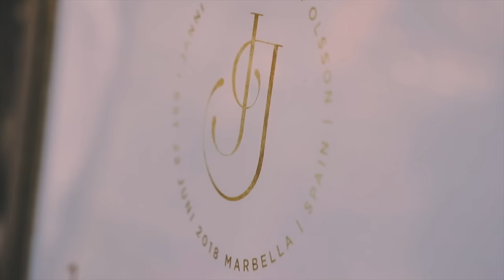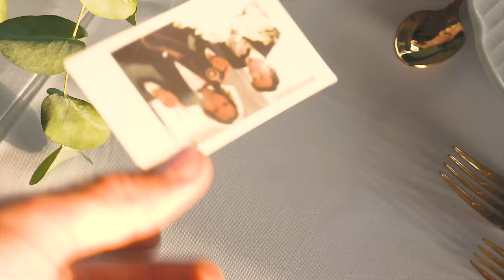JUST MARRIED! Mr & Mrs OLSSON-DELÉR! | VLOG³ 26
- I See Blue - Dye O

Produced by Benjamin Ortega, Sepp Morisson and Jon Olsson.